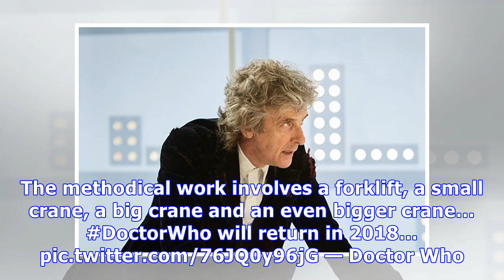The doctors tardis is lifted to mark the end of peter capaldi era